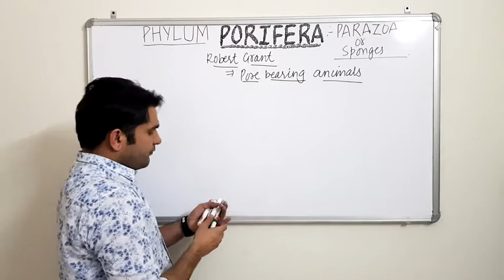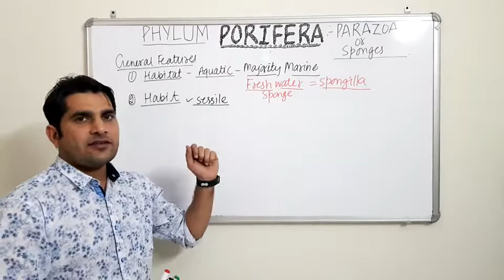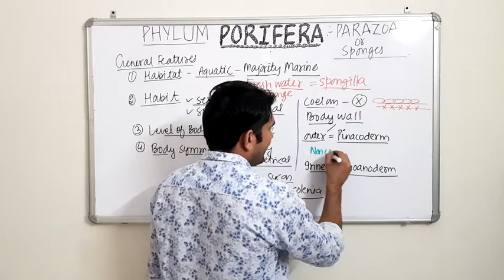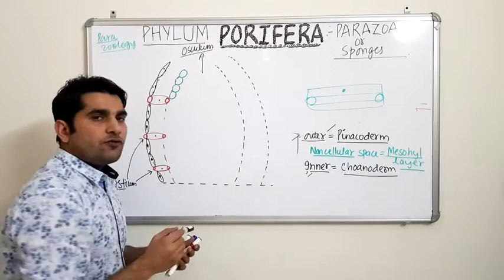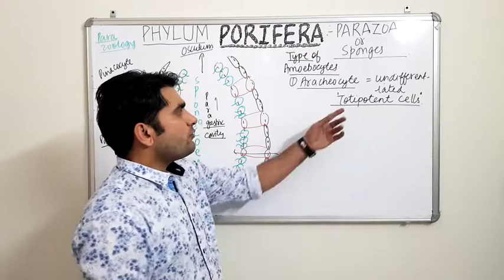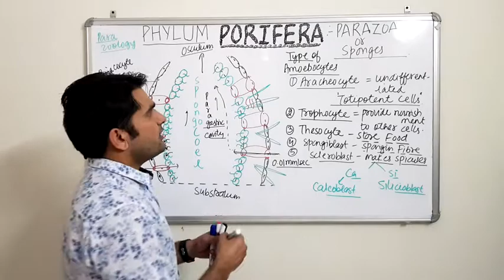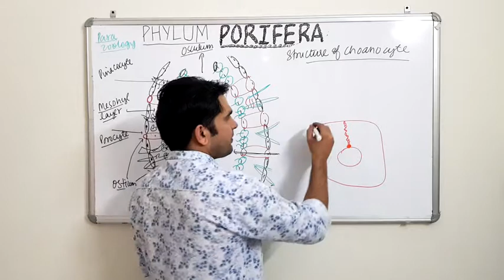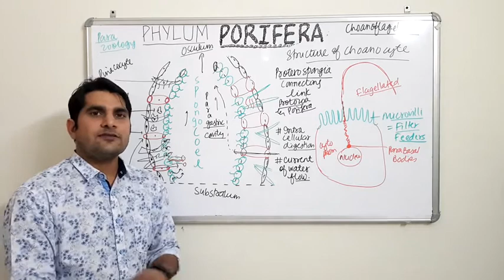NEET Biology_Phylum Porifera Part 1 (Lecture 5)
This video includes basic general characters of phylum porifera along with description of their body wall.